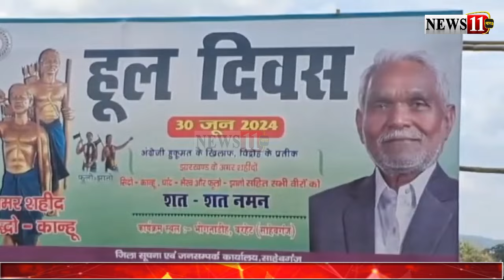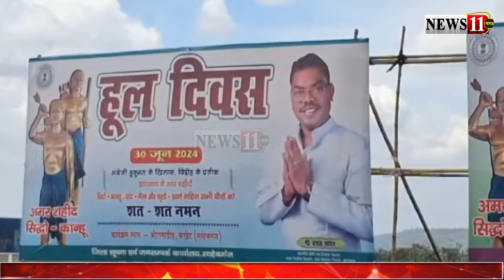हूल दिवस के मौके पर आज साहिबगंज के भोगनाडीह पहुंचेंगे CM चंपाई सोरेन और पूर्व CM हेमंत सोरेन